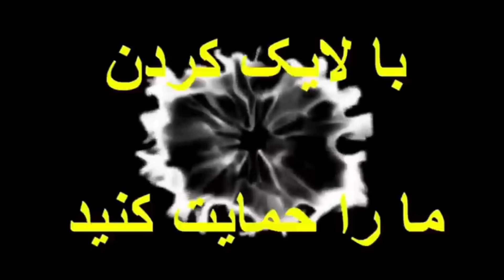ده دلیل برای حمایت از شاهزاده رضا پهلوی